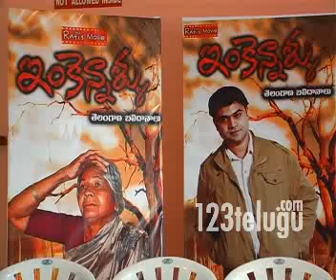Inkennallu Movie Press Meet - 123telugu - Inkennallu